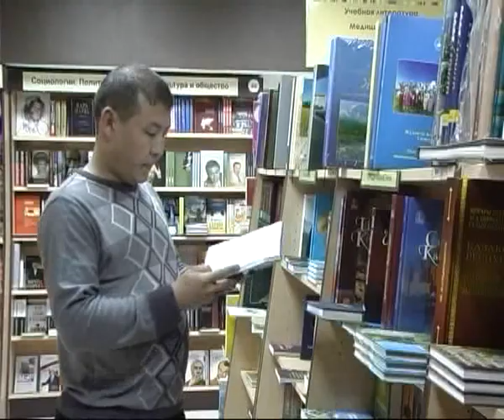ЖАР ЖАР 64